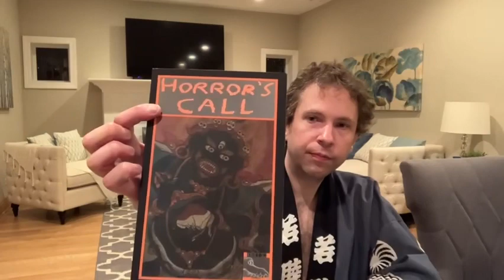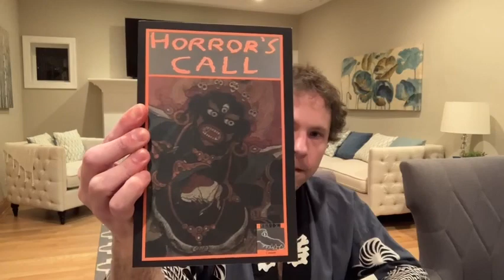What DMT Machine Elves really are